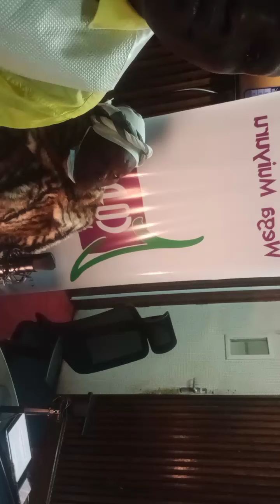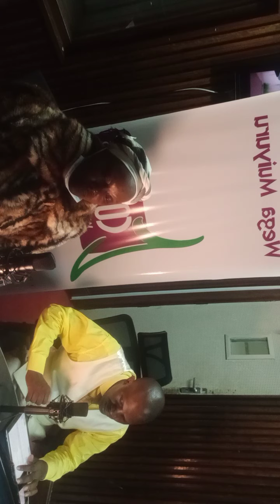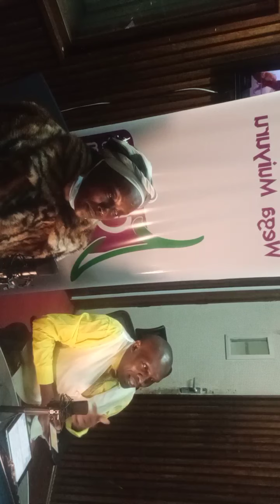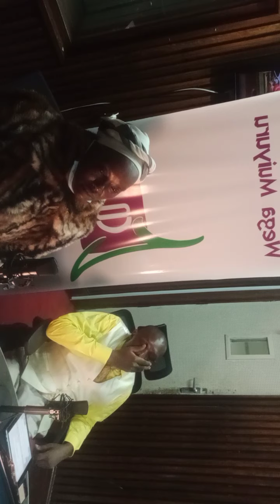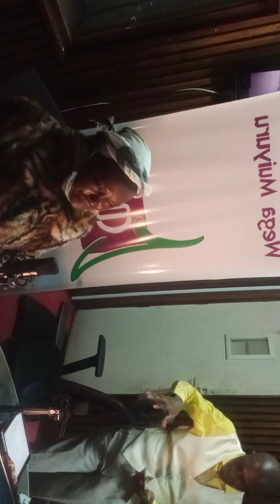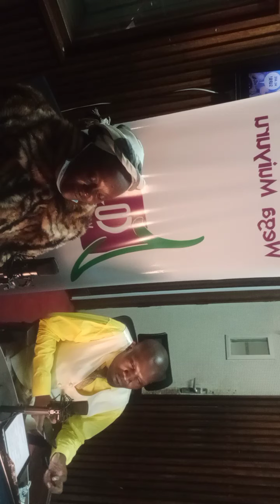NCHI MALAWI : NDATHIÎ NDAHEIRUO, ( GÎTHiITÛ ) NDETO CÎAITWA NDA, NA KÎINAINO KÎNENE,